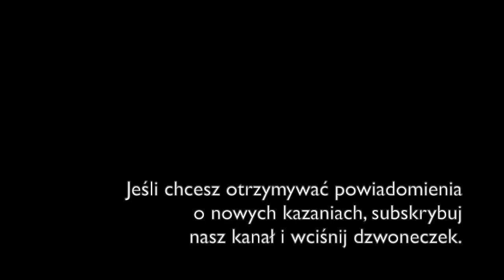KRÓLESTWO BOŻE: PRAWDA CZY FIKCJA? - Andrzej Bujnowski OP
Kazanie z dnia 4 grudnia 2020 r.
głosi Andrzej Bujnowski OP

Piątek, I tydzień Adwentu
CZYTANIA